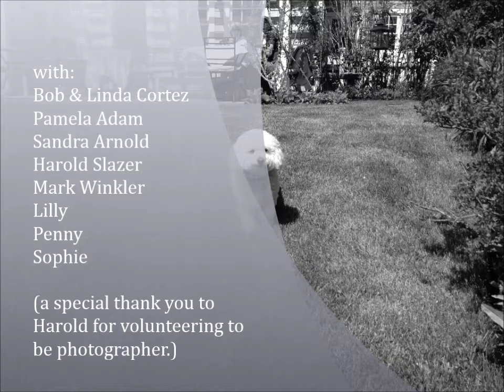Three Dogs and Close Friends